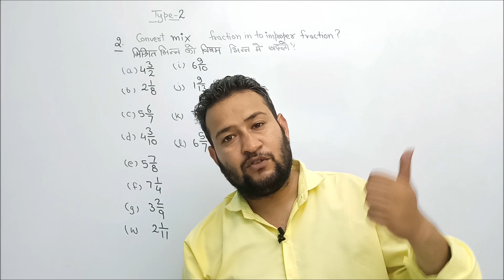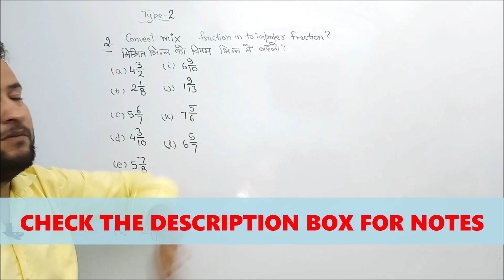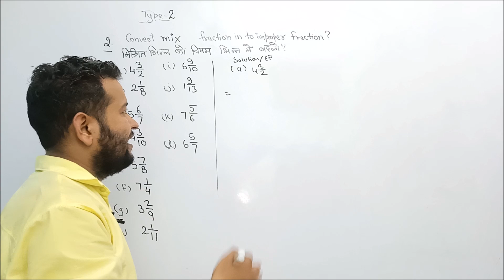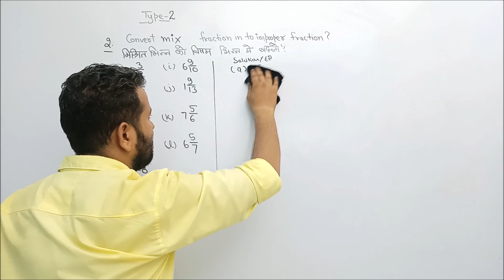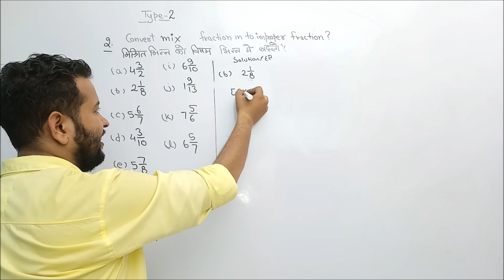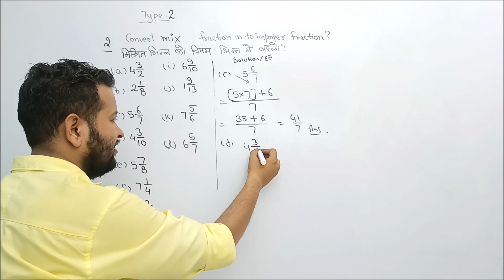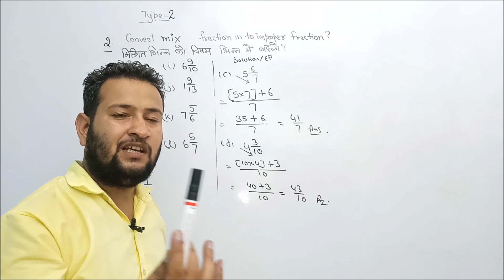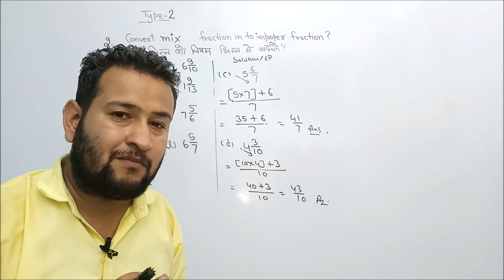FRACTION TYPE 2 MIX FRACTION INTO IMPROPER FRACTION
This video is copyrighted by REHAL'S CLASSES
No one use without the owner permission.

Please Support us for upcoming VIDEOS for your exams.